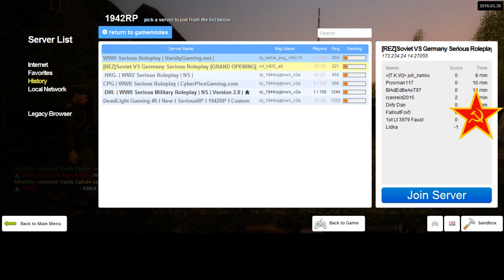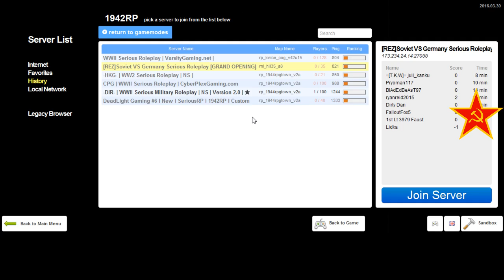REZ 1942RP Soviet RP 10 4